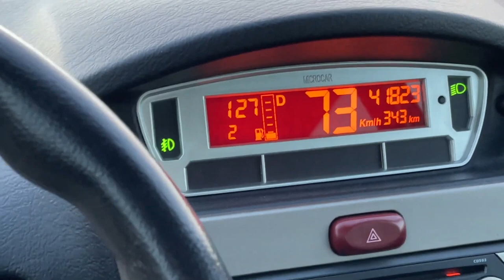Opgevoerd!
Opgevoerd! Ik zeg het toch maar gewoon: ik tegen opvoeren. Ik vind te snel rijden met een brommobiel namelijk niet veilig. En dan beheer ik ook nog eens een website voor brommobilisten dus los van mijn eigen overtuiging heb ik ook een verantwoordelijkheid naar mijn lezers om ze goed voor te lichten en daar past zelf te hard rijden niet bij.

Dit filmpje is van iemand die liet zien hoe snel je kan rijden met een brommobiel als je die opvoert. Je leest alles over de gevaren van  opvoeren op Kronkelroutes.nl via onderstaande link.